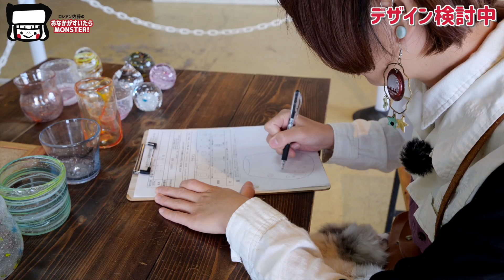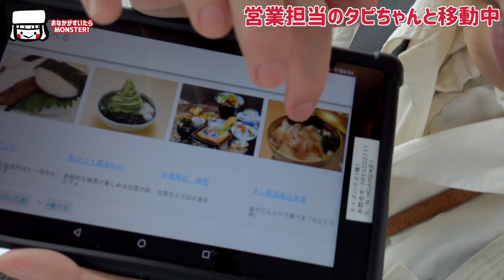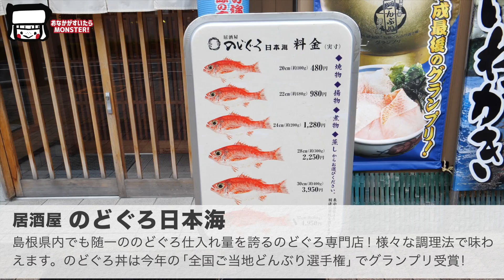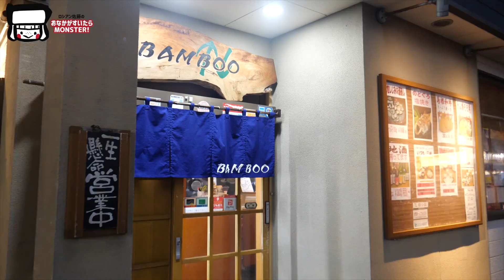【大食い】モンスターの「はしご飯」 出雲旅 ＃1 のどぐろ・出雲そば・出雲三昧ってなんだ？グラス手作り＆夜のロシアン!？【ロシアン佐藤】【RussianSato】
「出雲を100倍楽しむ！」出雲の観光をもっと楽しく！
旅の目的に合わせた観光地・グルメ・お土産のお店を紹介しています。
出雲縁結び空港・JR出雲市駅・市内ホテルなどにあるタッチパネルでも見ることができます。

ロシアン佐藤です。食べること、美味しいごはんが大好きです！

ロシアン佐藤 SNS
普段食べているものとか・グルメとか

最新情報とくだらないつぶやき

個性的なメンバー4人で送る「食とおもてなし」のチャンネル
『Party Kitchen』